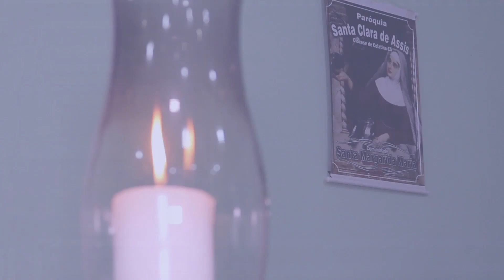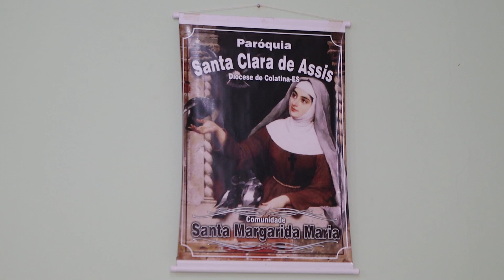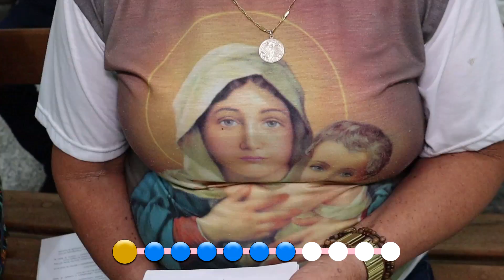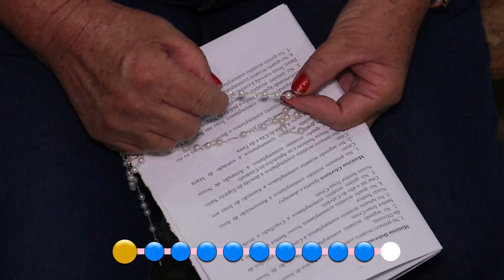Toda Terça Tem Terço em Família | Colatina-ES | 29/11/2022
Com alegria, vamos meditar os mistérios da redenção, o Santo Terço diretamente da Paróquia Santa Clara de Assis, em Colatina, no Noroeste do Espírito Santo. A prece piedosa tem a participação das famílias da Comunidade Santa Margarida Maria Alacoque, e do Frei Pedro de Oliveira.
Sempre na última terça-feira do mês, nosso encontro do Terço na terça acontece em alguma comunidade da paróquia Santa Clara.
Participe conosco!